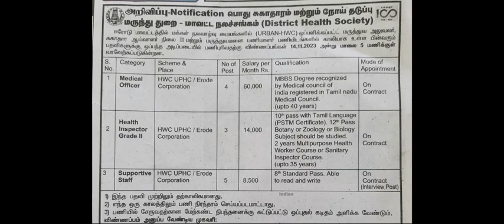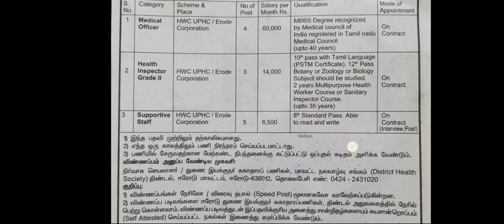TN MRB RECRUITMENT 2023 | TN DISTRICT HEALTH SOCIETY JOBS 2023 | TN MEDICAL COLLEGE RECRUITMENT 2023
Welcome to the TN TODAY JOBS  channel

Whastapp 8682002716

sThank you for watching